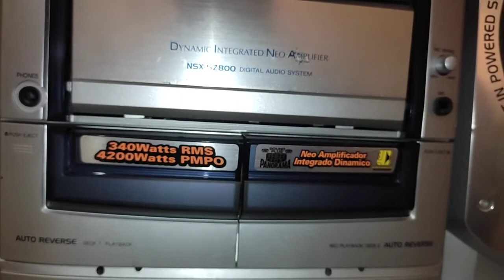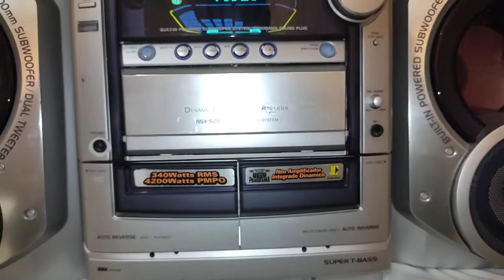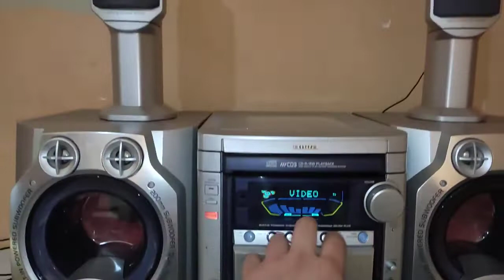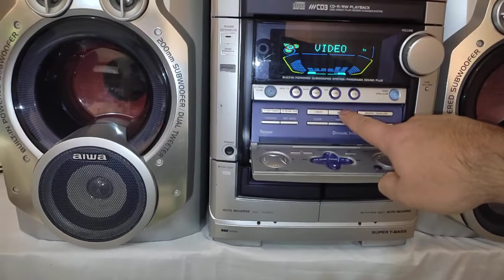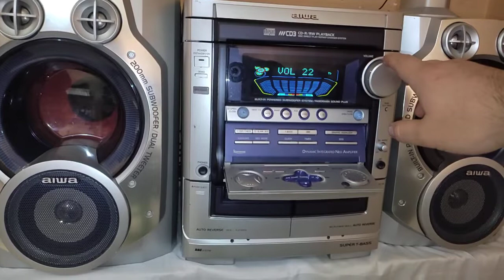minicomponente AIWA modelo NSX-SZ800 ( buen diseño,buen sonido)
minicomponente AIWA modelo NSX-SZ800

Sony genezi
MHC-GT55
Samsung Max
LBT-XB88AV
Minicomponentes Sony genezi
minicomponentes Samsung
Minicomponentes Philips
Minicomponentes Panasonic
Minicomponentes JVC
Logitech z623
Prueba de bajos
Test de bajos
Test de sonido
Sony gr88